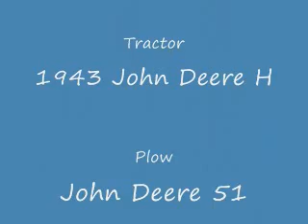Plowing with Old John Deere H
Plowing with my 1943 John Deere H and circa 1935 John Deere 51 plow at Cramblett Farms August 2008. Running on airplane fuel. More kick, no carboning the plugs.